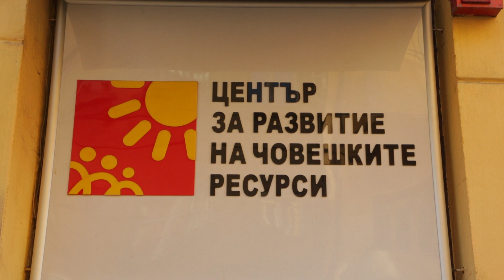VIVAT ACADEMIA: ECVET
Работодатели, експерти, представители на професионални гимназии и обучителни центрове обсъждаха принципите на дуалното обучение и нуждата от прилагането на Европейската кредитна система за професионално образование и обучение / ЕCVET/. Събитието се проведе  на 31 октомври 2017 г. в сградата на Центъра за развитие на човешките ресурси.